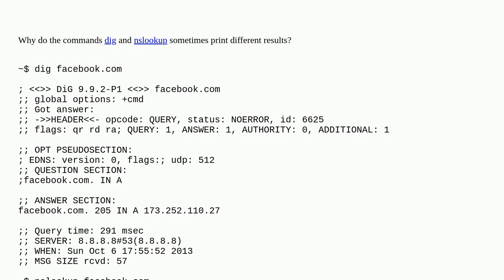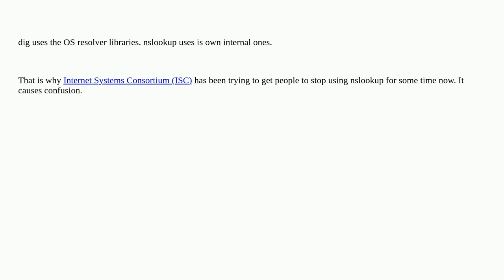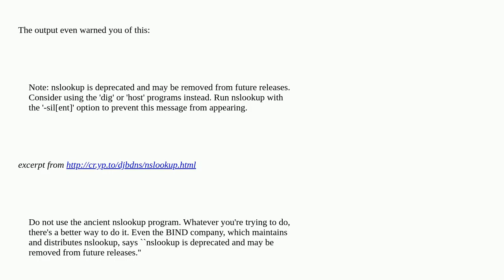Unix: dig vs nslookup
dig vs nslookup

A special thanks goes out to the community

  dns nslookup dig